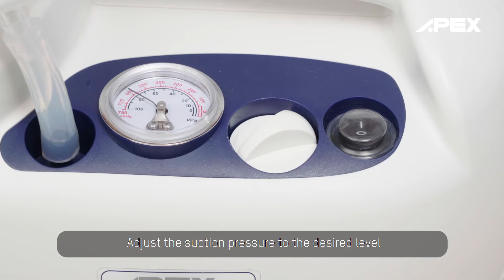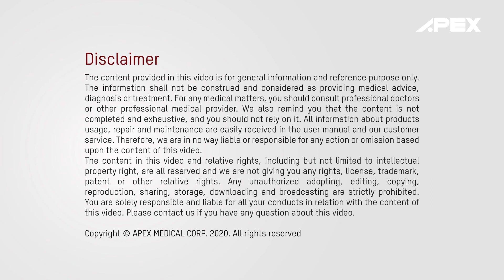APEX｜Vac Series Installation & Operation Video - Portable Suction Unit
Vac Series
Portable Suction Unit

00:11  Installation
01:07  User Interface
01:41  Operation
02:07  Troubleshooting
02:41  Cleaning